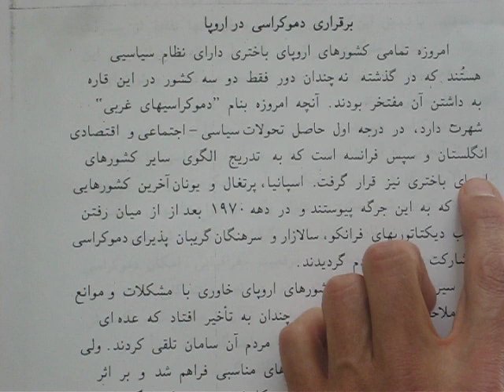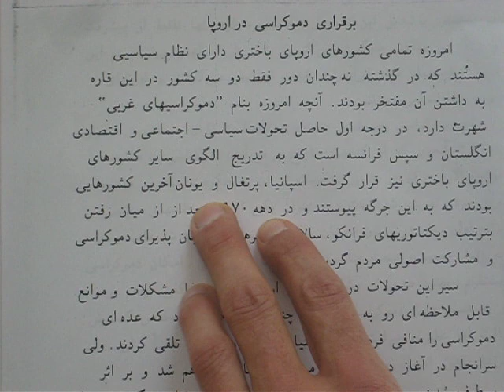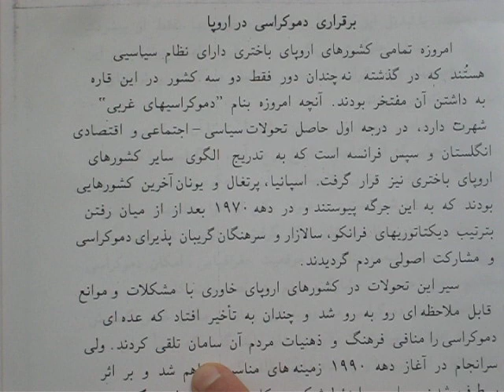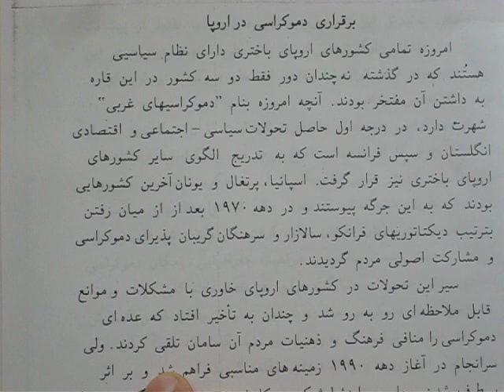Democracy 1/4: Persian (Farsi) Readings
A series of Persian (Farsi) textual readings.